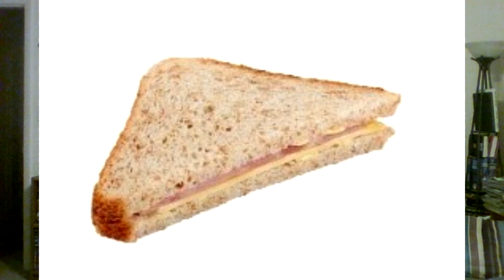AEW Dynamite 9/23/2020 They just can't figure out how to string good shows together? and Dark Cody..